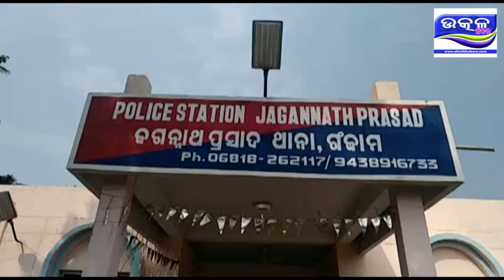DACOITY JAGANATH PRASAD